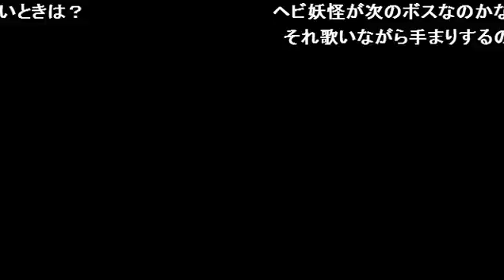【RPG】 鬼神降臨伝ONI 【Pt.25-3】 （2016年5月22日）